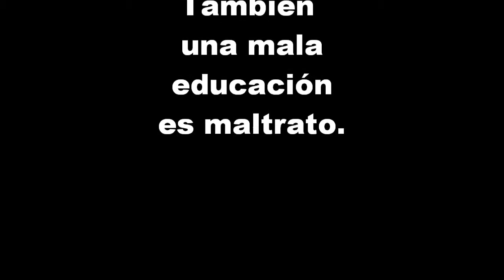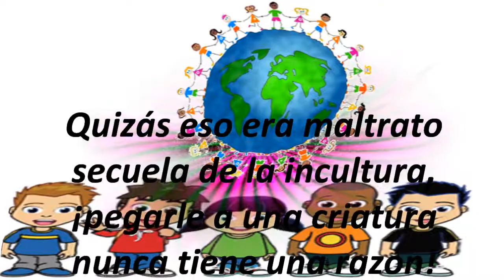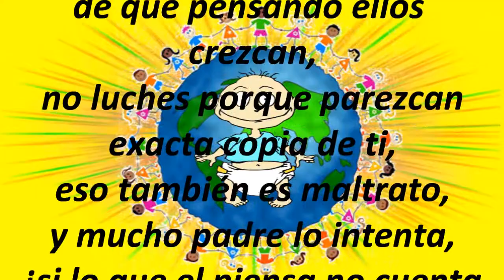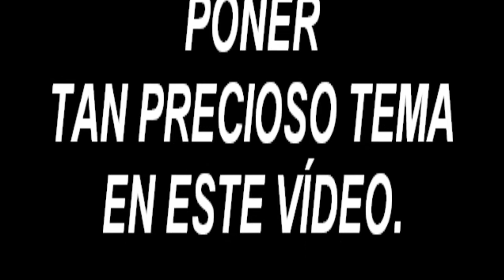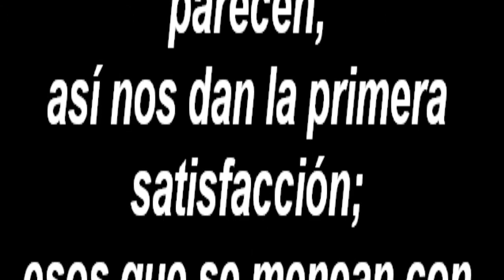Más educación y menos maltrato M B Ibáñez